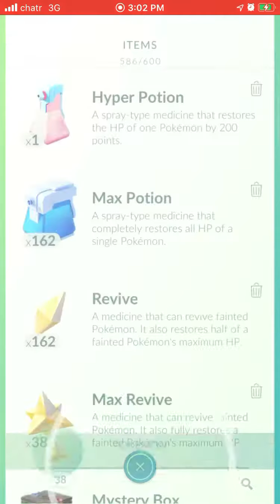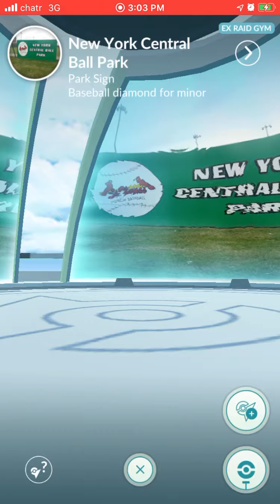Pokémon trainer YATOGOD does 5 gym battles for daily stamp and claims gym for team instinct!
What’s up Pokémon fans just me here Pokémon trainer Yatogod taking on another gym here in the cold Canada ! Don’t forget to put thoes mittens on and hat as tempatures drop and things freeze , hope you all like and don’t forget to subscribe 2 see more awesome Pokémon adventures until next time.